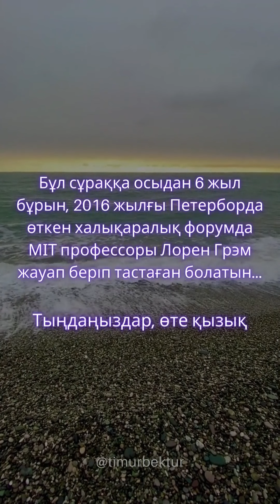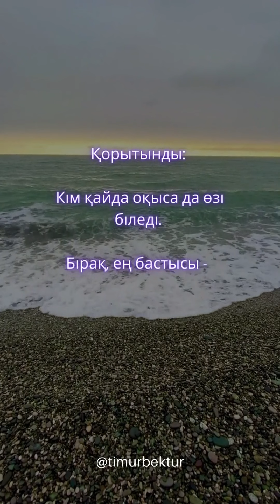Қазақ жастары Ресейде оқығаны дұрыс па? Бұл туралы MIT профессоры не дейді?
ҚР Президенті Қ-Ж. Тоқаевтың мәлімдемесіне сәйкес, енді "Болашақ" стипендиясына тиісті өзгерістер енгізіліп, соның аясында өзге шетелдік университтермен қатар ресейлік жоғары оқу орындарында да техникалық мамандар даярлау бойынша басымдық берілетін болады. Осы жөнінде қоғамда біраз талқылау болып жатыр. 2016 жылы Ресейдің Петербор қаласында өткен форумда АҚШтағы белді университеттердің профессоры Лорен Грэм Ресейдегі білім-ғылымның проблемасы туралы өз ойын айтады.